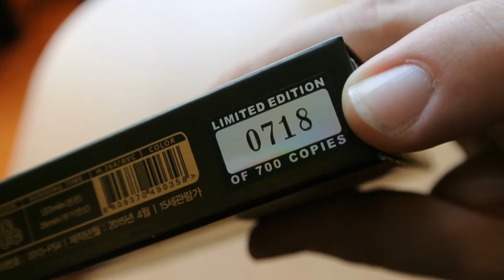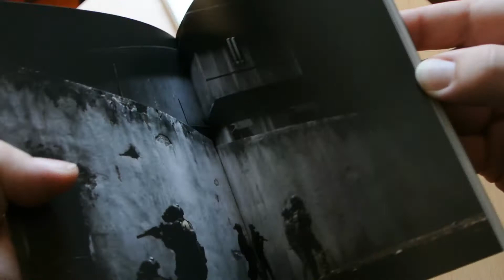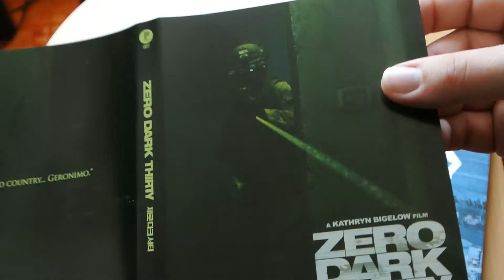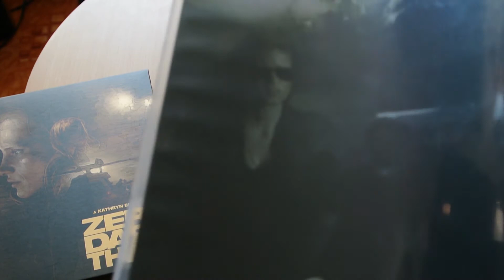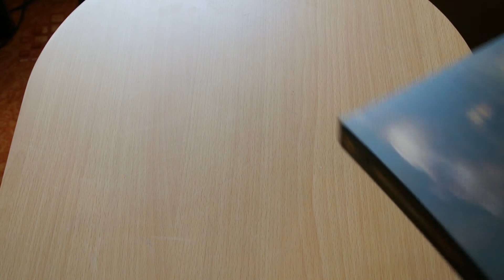ZERO DARK THIRTY Plain Archive Full-Slip Keep Case Edition with 2 Covers! Unboxing